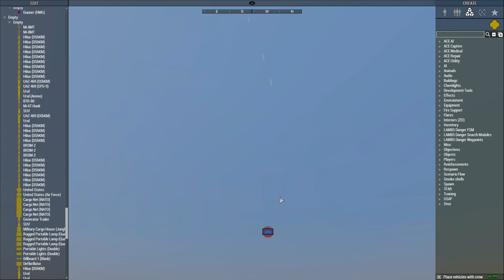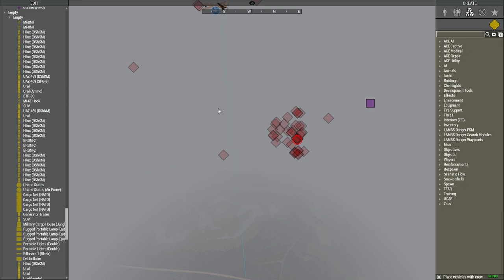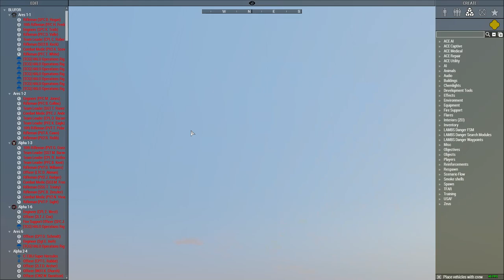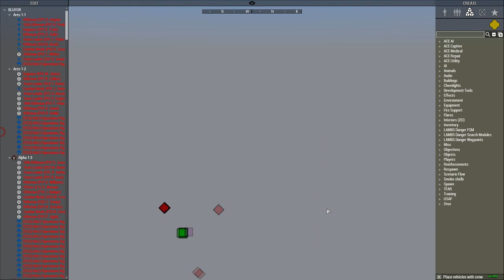Zen op 10 01a Tv